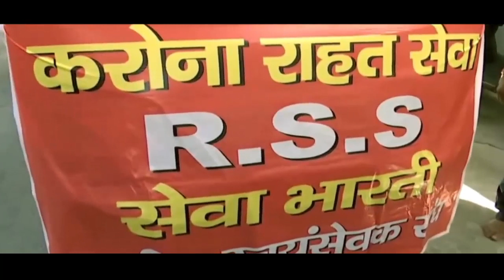Award Winning Film- SAMIDHA: Sewa Paramo Dharma समिधा: सेवा परमो धर्म | Lockdown Mobile Movie Making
कोरोना वायरस के संक्रमण को रोकने के लिए लागू किये गए लॉकडाउन में भारतीय चित्र साधना / चित्र भारती फिल्म फेस्टिवल की ओर से आयोजित "लॉकडाउन मूवी मेकिंग कम्पटीशन" BCS-CBFF Lockdown Mobile Movie Making Competition में फिल्म "समिधा : सेवा परमो धर्म" (Samidha: Sewa Paramo Dharma a movie by Sh.Lokendra Singh) को सकारात्मक एवं प्रेरक थीम (Positive & inspiring story amidst lockdown) में विजेता घोषित किया गया.

प्रख्यात अभिनेता श्री राहुल सिंह (Rahul Singh, Actor) ने इस फिल्म के विजेता होने की घोषणा की और फिल्म को चित्र भारती के फेसबुक पेज पर प्रस्तुत किया...

इस फिल्म में राष्ट्रीय स्वयंसेवक संघ / आरएसएस एवं राष्ट्रीय विचारधारा के संगठनों द्वारा लॉकडाउन में गरीबों और असहायों के लिए संचालित किये जा रहे सेवाकार्यों को आधार बनाया गया है. संघ की ओर से सराहनीय कार्य किया गया है. बड़े स्तर पर संघ के स्वयंसेवकों ने लोगों को भोजन, दवा और जरूरी मदद उपलब्ध कराई है.